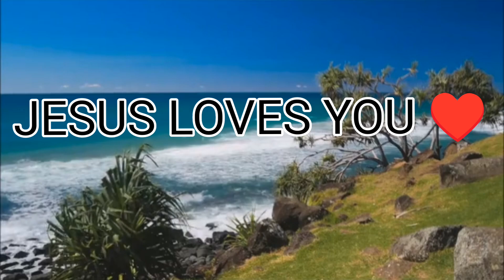1CORINTHIANS 11♥️@ariseshine.isaiah601miracl4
1CORINTHIANS 11♥️‎@ariseshine.isaiah601miracl4

Jesus,Bible,BeVictorious,JesusChrist,Christianity,LivingGod,Motivation,Lord is my Shepherd, AriseShine

‎‎@Arise;Shine.Isaiah60:1Miracle;Blessings channel